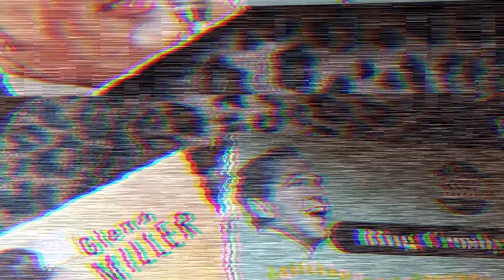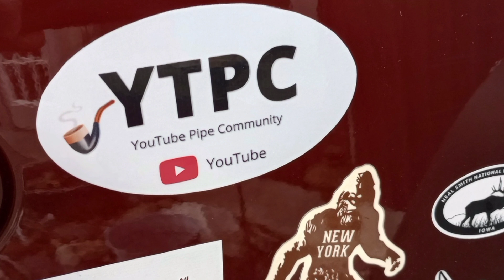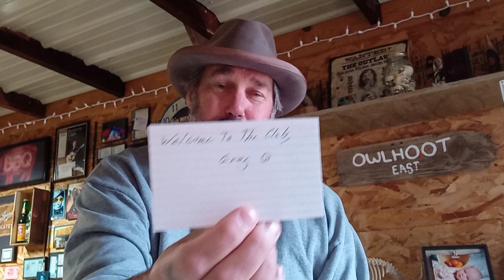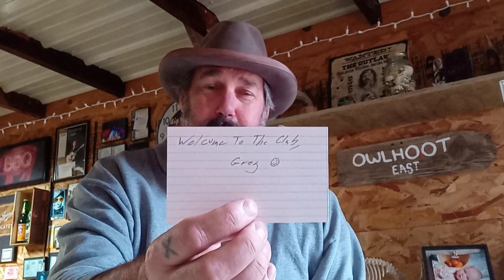Jeep Got Some New Ink. Thanks Greg!